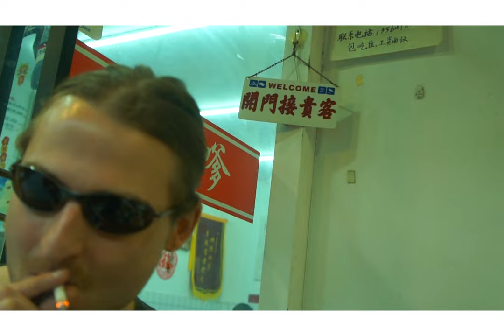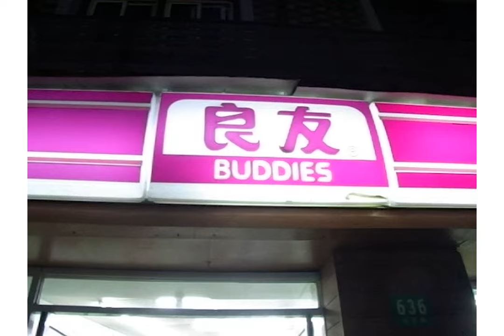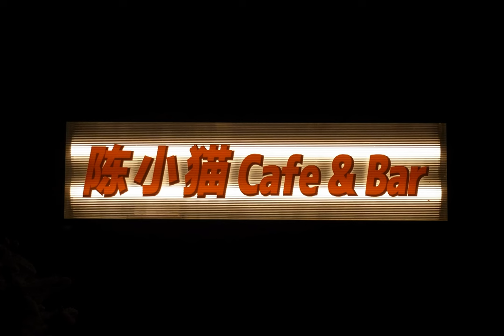sabeisnotinchina 7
other side of the globe,
putting out shit you know you know
say nothing, just own
this shit inspo in your bones
now I watch you grow, into something,
immature, but with faith,
Come springtime I’m sure I’ll feel the pollen on my face
of something unpredictable,
alive, confrontational,
Blow up in my face no hesitate I’ll crack your judging skull
wide open,
pull the plug - eyes open,
look up at the cosmic joke
the universe has played us both

goodbye Shanghai.